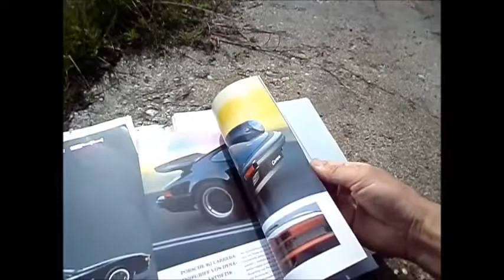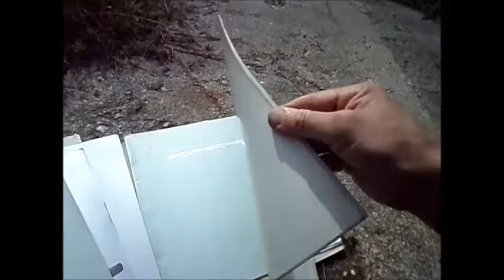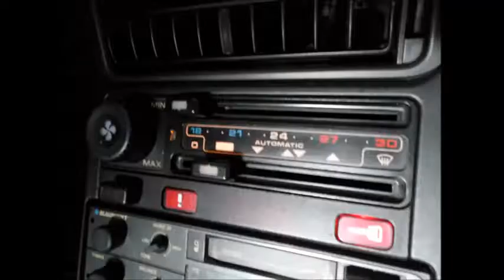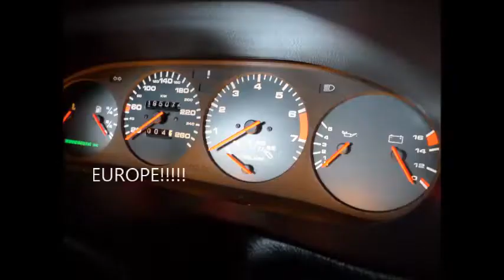Porsche 928S marzenie z dzieciństwa WP0ZZZ92Z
... /// ... tyle  każdy posiada Swoje  marzenia - Marzenia się spełniają - nie poddawajcie się - oraz nie słuchajcie NiKOGO Róbcie to co myślicie.